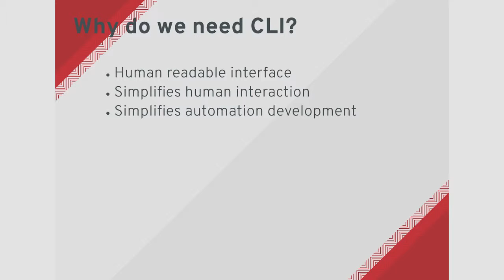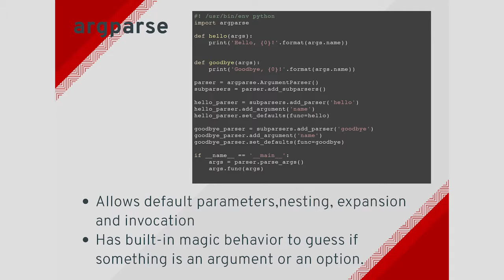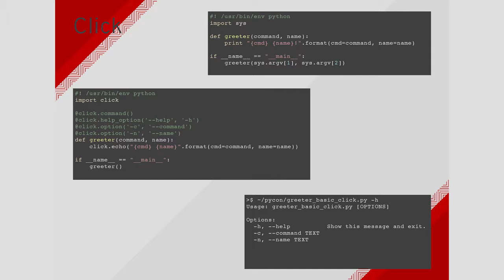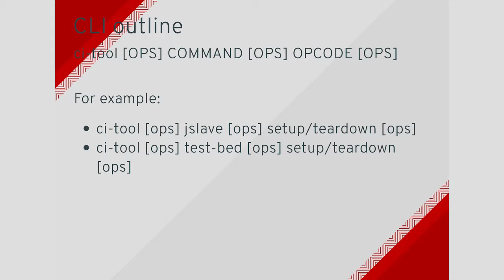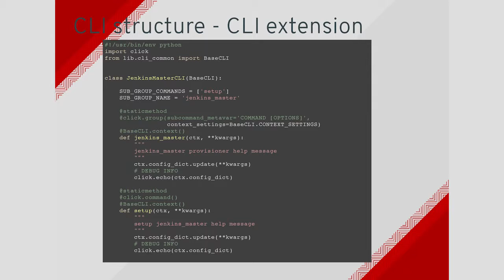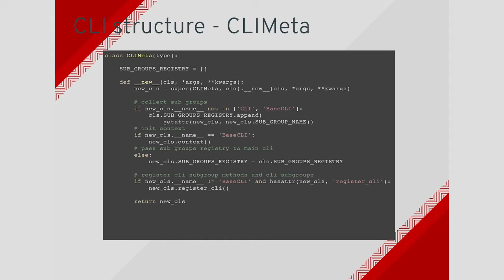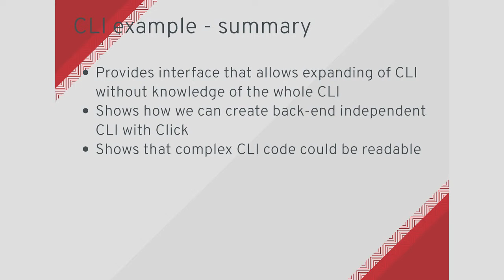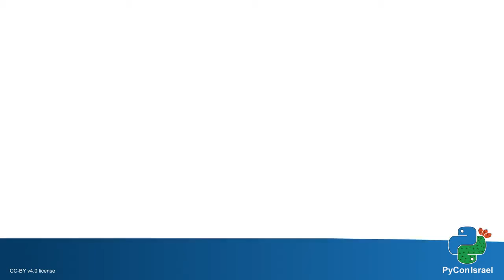Quick and robust CLI creation with Click module by Ilia Meerovich